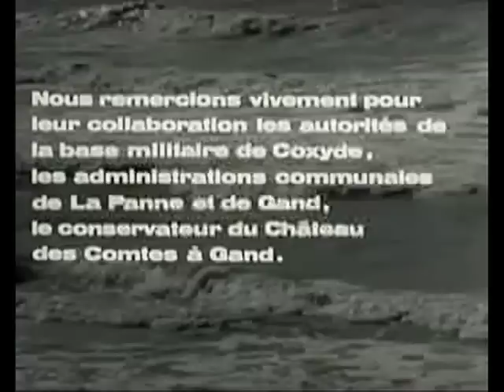Richard Wagner: Tristan und Isolde Prelude with film animation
At this point in his young career Claude had sung a year on Broadway, a World Premier with Leonard Bernstein, and the role of Jesus in the Academy of Arts awarded film of Ben Hur with Charlton Heston. Immediately thereafter, 3 years at the Staatsoper, Wien under von Karajan, two years before in Berlin and had already sung Wagner roles at Bayreuth, La Scala, Liceu, San Francisco Opera. His leading sopranos were Nilsson, Rysanek, Caballe, Varnay, Tebaldi, Jones, Sutherland, Costa, etc

Tristan's (Claude's) fantasy thoughts, on a lonely sea, bringing Isolde to King Mark. Tristan, Claude Heater; Isolde J. Van Quaile. Claude's first film since playing Christ in 'Ben Hur'  the '58 Academy Award film. Charlton Heston spoke highly of his performance in his book An Actors Life. Chuck and Claude appeared together in 2003 at the Academy of Arts in Los Angeles in Ben Hur's last showing as the last two remaining actors in the film. See youtube's Ben Hur meets Jesus.
Claude was engaged at the Vienna Staatsoper (at the time of the film) under Herbert Von Karajan who took him to La Scala to sing in his Tristan and Isolde with Birgit Nilsson. Claude later sang the same role with Birgit at Bayreuth Festspiel Haus and also debuted at the same time in 1966 as Siegmund to Gwyneth Jones Sieglinde in Wagner's Die Walkurie. Claude sang the following year again at La Scala opposite Leonie Rysanek in the Flying Dutchman. His neighbor and idol Dramatic Tenor Mario Del Monaco came to see this performance with accolades. Claude reciprocated by going to Mario's debut as Siegmund in Stuttgart the following year in the same Wieland Wagner production that Claude sang in Bayreuth a year earlier.

Having played the Christ figure in 'Ben Hur' and as an ex Mormon Missionary, Claude is interested in anyone portrayed as the 'Biblical' Christ.
for more insight about the following. (It is currently being worked on)
Mormons worship a 'Jesus Christ' but it is not the Bible Christ who forgave all and who met the thieves in Paradise after dying on the cross on the same day. Joseph Smith's 'Christ' called by the same name in 600 BC or 1829 AD (take your pick) left the cross to murder hundreds of thousands of innocent men, women and children in North and South America. At least that is what Smith says in his Book of Mormon. See 3 Nephi Chapters 8-9 and 9:15! (For those who don't feel Jesus is stupid, unfair, uninformed or inept, read 'Fatal flaws of The Most Correct Book on Earth' by Claude Heater. Amazon.com)

This film was directed by J. Benedek with the RTB Orch under A. Vandernoot